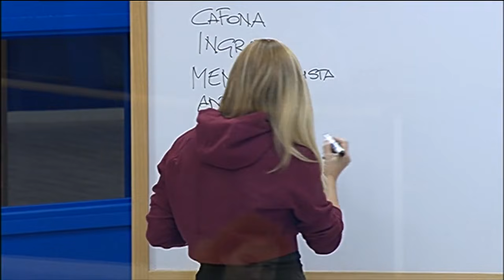Amici 21 - Lorella Cuccarini parla con Flaza